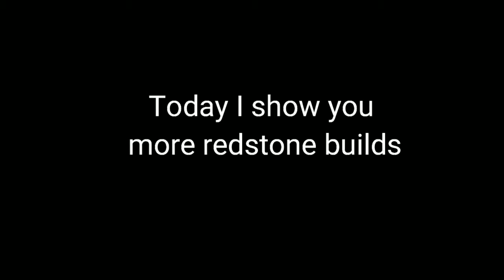3 Redstone Builds That Can You Use In Minecraft [2]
If U have any Doubt Or Any Idea For Next Topic So write In Comments

Bye!!!.